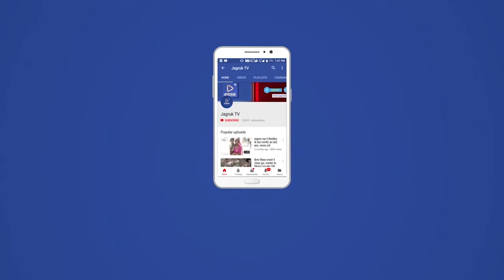रामसीन : 65वीं जिला स्तरीय 14 वर्ष हॉकी प्रतियोगीता का हूआ आगाज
कस्बें के निकटवर्ती बूगांव के बैजनाथ विद्या मंदिर उ.प्रा.विद्यालय में 65वीं 14 वर्षिय जिला स्तरीय हॉकी प्रतियोगिता छात्र व छात्रा वर्ग की शुभारम्भ हुआ। मुख्य अतिथि सरपंच प्रतिनिधि जनकसिंह परमार व पीईईओ शैलेष कुमार के सानिध्य में हूआ। अतिथियों की ओर से खिलाड़ीयों को खेल को खेल की भावना से खेलने की बात कहते हूए जीवन में संघर्ष करने की बात कही। खेल के महत्व में बताते हूए प्रेरणा से आगे बढने की बात कही। इस दौरान छात्र वर्ग में पहला मैच रतपुरा व झाक के मध्य खेला गया जिसमें 2-1 से झाक ने विजय पताका लहराया। दुसरा मैच तवाव की दोनो टीमों के मध्य हूआ जो टाई हूआ। इस दौरान क्षै़त्र के समस्त टीम प्रभारीयों के साथ अभिभाव व खेल प्रेमी मौजूद रहें।